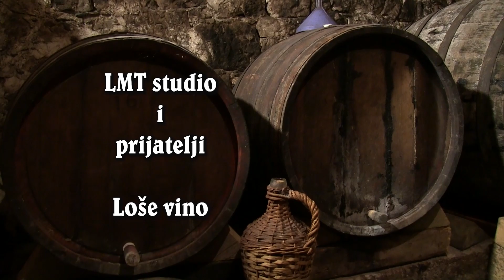LMT studio i prijatelji - Loše vino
Koncert iz stana
Glazba: G. Bregović
Tekst:  A. Dedić